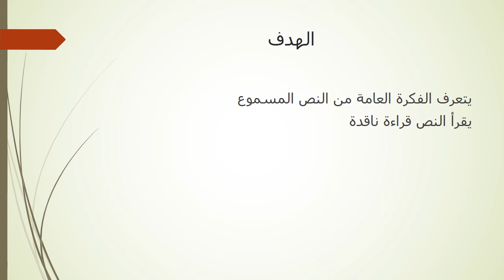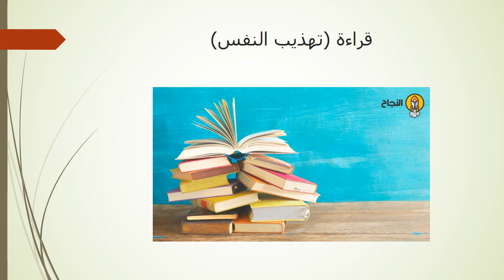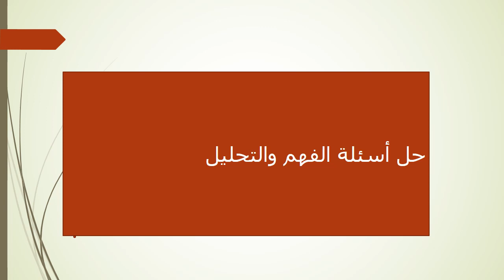الاسبوع الأول اللغة العربية للصف التاسع ـ المعلمة هيفاء